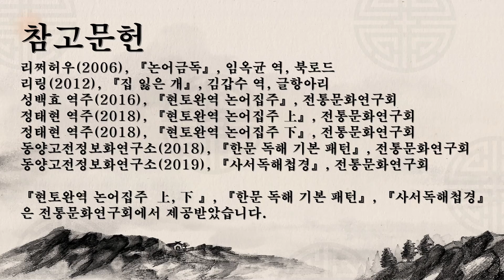[논어] 위정편 4장: 공자의 생애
논어 위정편 4장의 해석과 단어, 문법 설명 담았습니다.
유튜브 사용을 허가해주신 글항아리 출판사와 전통문화연구회에 감사드립니다.
리쩌허우(2006), 『논어금독』,의 경우 북로드 출판사에 확인 결과, 원래 가지고 계시던 국내 판권이 소멸 되었다는 답변을 받았습니다.

참고문헌
리쩌허우(2006), 『논어금독』, 임옥균 역, 북로드
리링(2012), 『집 잃은 개』, 김갑수 역, 글항아리
정태현 역주(2018), 『현토완역 논어집주 上』, 전통문화연구회
정태현 역주(2018), 『현토완역 논어집주 下』, 전통문화연구회
동양고전정보화연구소(2018), 『한문 독해 기본 패턴』, 전통문화연구회
동양고전정보화연구소(2019), 『사서독해첩경』, 전통문화연구회